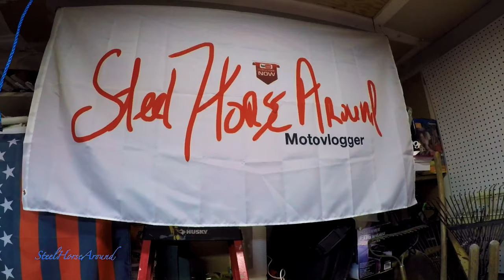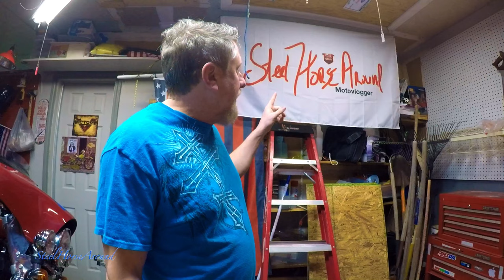Harley-Davidson CEO, Life Changes, PRICES, Metaphors, men’s mental health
My discussion about life changes, Harley-Davidson CEO Levatich leaving, prices,
Springtime, and more.  Let’s chat.

When I made this video I didn’t know I was only days away from losing my father.

You just never know what’s coming just around the corner in life. I guess it’s the same as riding motorcycles.

Motovlogger Steel Horse Around